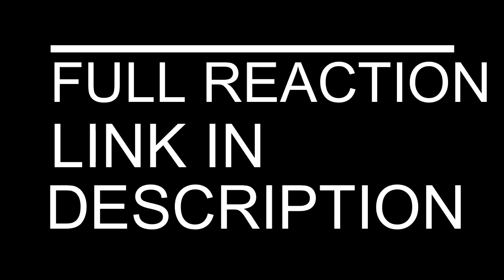SPARTACUS SEASON 3 EPISODE 1 REACTION | CRASSUS